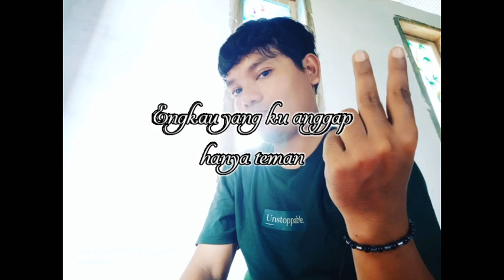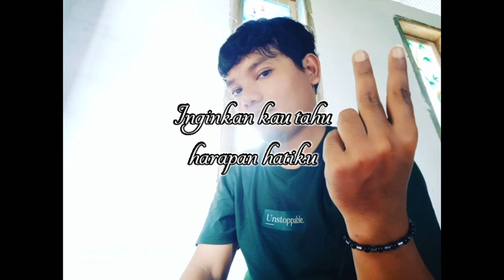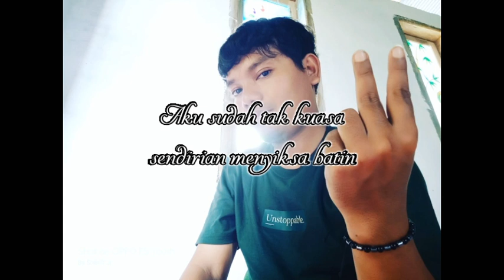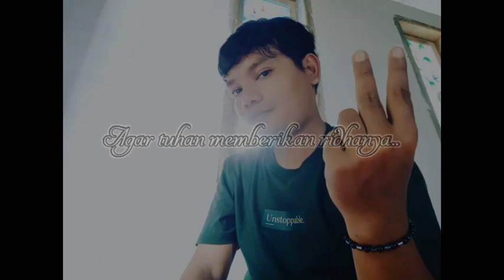Sola Manjaji Toto (Teman Jadi Jodoh) Lagu Bugis Pattinjo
Lagu Pertama masih banyak kekurangan,, mohon masukan dan dukungannya untuk karya kami sebagai karya anak Bugis Pattinjo, Maaf atas kekurangan